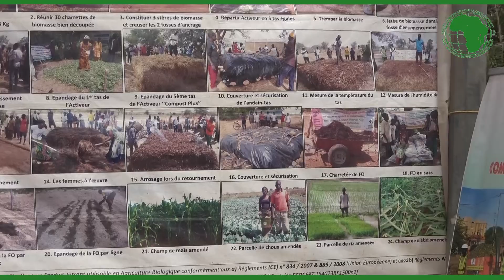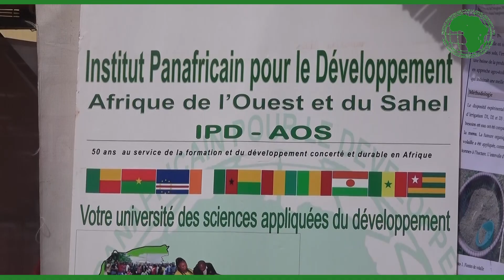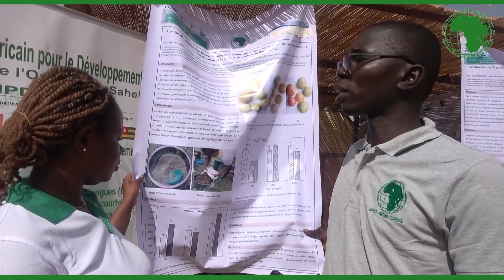Journée des sols à la BUNASOL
l'IPD-AOS a participé à la journée nationale des sols cette deuxième année consécutive